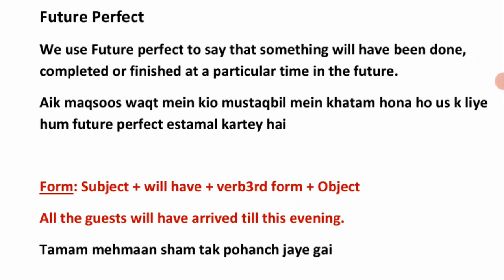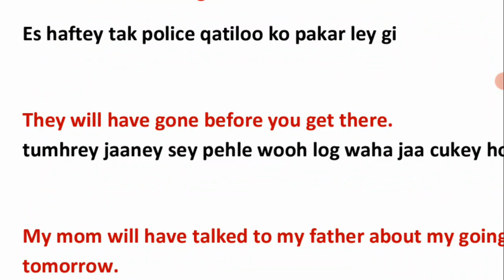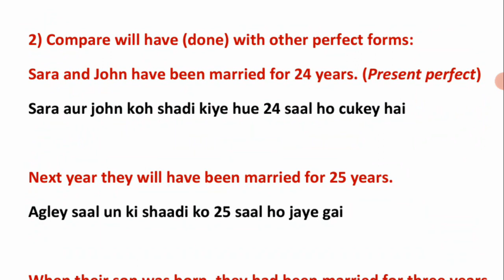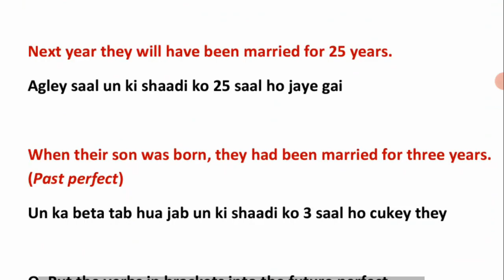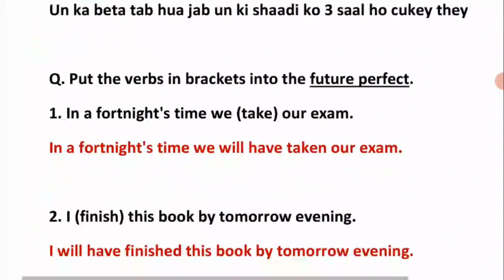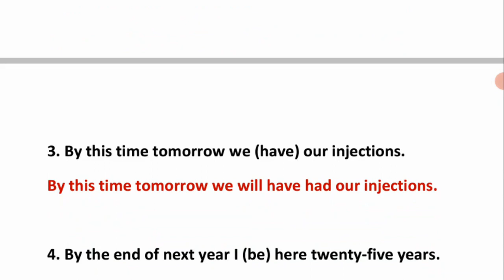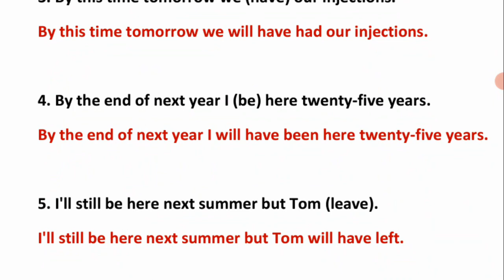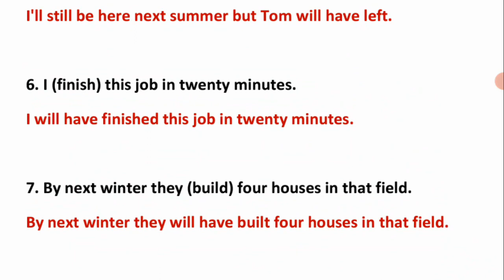Future Perfect Tense And Correct Form Of Verb In Urdu ! Hindi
For Advertisement, please email at (Please note that we put our best in making sure that the product, business, channel, website, brand, etc we are promoting is received well by our audience and hence we only promote selective products. Besides, we not only advertise here on Learn English Urdu website but also in our YouTube Channel Videos).